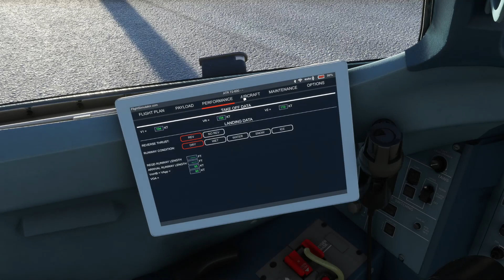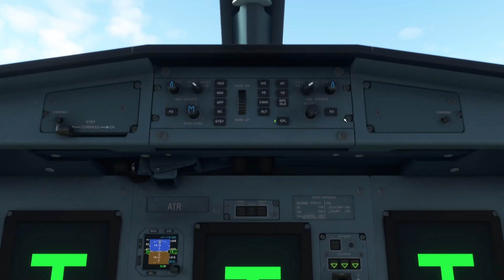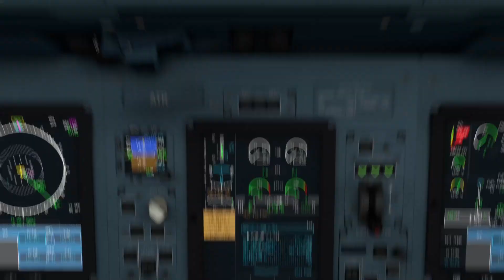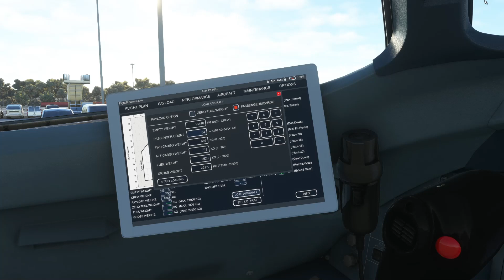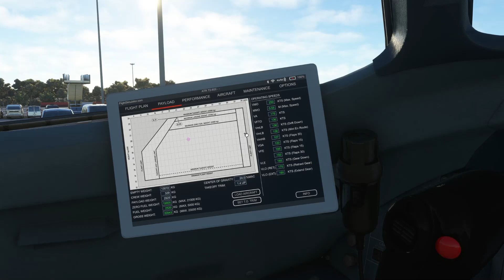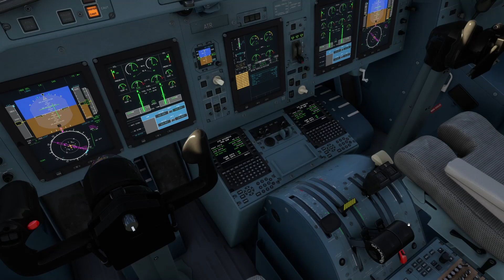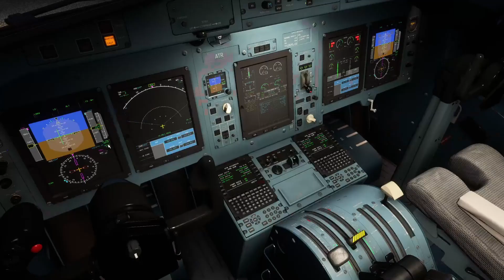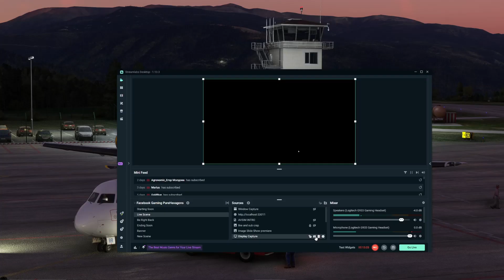ATR 72-600 | Madrid 🇪🇸 to Andorra 🇦🇩 | Iberia IB8326 | Microsoft Flight Simulator 2020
I'm currently away abroad at time of this premiere which means no live streams for like 2 weeks so i'll leave you with 3 nice videos. This is the third of 3, enjoy :)